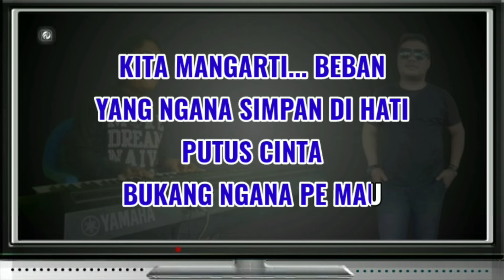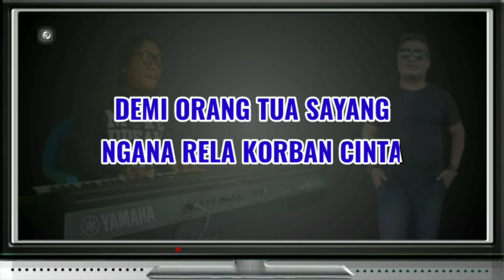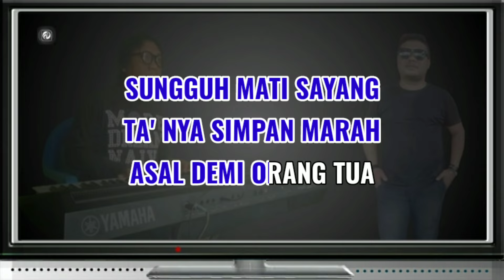BUKANG NGANA PE MAU KARAOKE NADA PRIA - Isty Julistry | Versi Keyboard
Title - Bukang Ngana Pe Mau
Artis - Isty Julistry
Cipt - Gunawan
Versi - Keyboard Fadlan Deluma
Nada Dasar - E Major (Pria / Cowok)

LIRIK LAGU

KITA MANANGIS... BUKANG
LANTARAN PUTUS CINTA
BUKANG SAYANG
BUKANG LANTARAN ITU

KITA MANGARTI... BEBAN
YANG NGANA SIMPAN DI HATI
PUTUS CINTA
BUKANG NGANA PE MAU

YANG BEKENG KITA MANANGIS
NGANA MUSTI PAKSA DIRI
T'RIMA ORANG LAENG
TANPA ADA CINTA TANPA ADA SAYANG

DEMI ORANG TUA SAYANG
NGANA RELA KORBAN CINTA
SUNGGUH MATI SAYANG
TA' NYA SIMPANG MARAH
ASAL DEMI ORANG TUA
tags;

AMIN